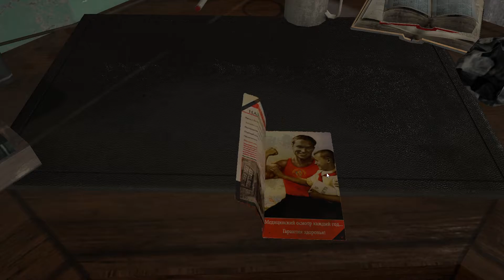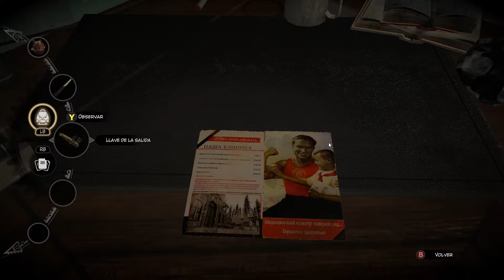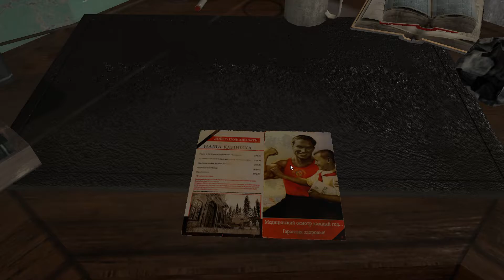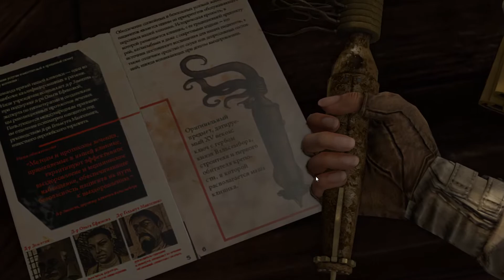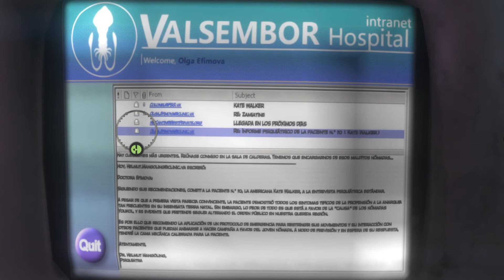Let´s play Syberia 3 en español. Cap. 2- Dra. Hij... de la gran p...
Serie en español de Syberia 3. Espero que os guste.

Bote: 1,41€